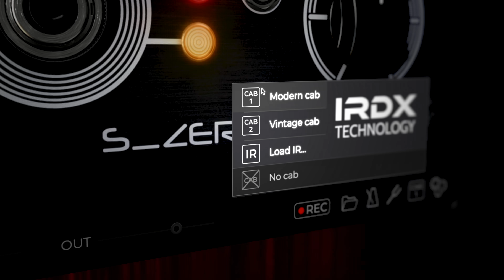Introducing Ampknob S_Zero 100. Effortless boutique tone.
EFFORTLESS BOUTIQUE TONE
Ampknob MLC S_Zero 100 gives you a distraction-free path to boutique tube amp sound, providing world-class quality and a straightforward workflow.

Get high-end guitar amp tones with minimal effort, and stay focused on laying down great guitar parts and solos. Ampknob S_Zero 100 has been designed to sound great from the moment you launch the plugin.

Should you want to make any adjustments, the controls have been boiled down to a single knob and a switch. There’s a lot going on underneath the hood of Ampknob MLC S_Zero 100 — all so you can simply plug in and rock out.

ONE KNOB, THREE CHANNELS
The original MLC S_Zero 100 is a three-channel monster amp with many possibilities. With the Ampknob MLC S_Zero 100 plugin, we have captured the breadth of available sounds within the range of a single knob.

- Low Gain setting: This is Channel 1 of the original MLC S_Zero 100, which goes from clean and sparkly to a deep, three-dimensional overdrive.

- Mid Gain setting: Here’s where you’ll find the the tasty organic tube crunch of Channel 2.

- High Gain setting. You guessed it! Turn the Gain knob up high and you will expose the world to the fire-breathing yet dynamic Channel 3 of the original MLC S_Zero 100

GO INTO OVERDRIVE!
Ampknob boost pedal
Need a boost? The Ampknob MLC S_Zero 100 plugin includes a pedal switch, activated with the push of a button on the plugin’s front panel.

The pedal tightens up the lowend and drives the input a bit harder.

FEATURE-PACKED STANDALONE VERSION
Just like Bogren Digital’s other guitar amp sims, a standalone version is included with the Ampknob MLC S_Zero 100 plugin.

The standalone version includes a tuner, a metronome, and a practical riff recorder, allowing you to capture ideas on the fly without opening your entire DAW.

STAY IN TIME, STAY IN TUNE
The standalone version of Ampknob now comes with a built-in metronome for you to stay sharp at your guitar playing skills.

Change meter, accent, or set automatic speed increments so you can focus on practicing without even taking your hands off the guitar.

The excellent built-in tuner means you're always ready to jam!

TWO CABINETS AND IRDX TECHNOLOGY
Ampknob MLC S_Zero 100 comes with two different speaker cabinets — Vintage and Modern — adding even more sonic options.

As with all Bogren Digital amp simulators, Ampknob MLC S_Zero 100 has our proprietary IRDX technology built in. IRDX mimics the non-linear behavior that real-life guitar speakers exhibit, but which is invariably lost when capturing cabinet impulse responses.

You can load any IR into Ampknob MLC S_Zero, automatically enhancing it with IRDX technology.

Music written, performed, and engineered by Ralph Salati and Federico Ascari. Guitar solo by Roger Öjersson of Katatonia.